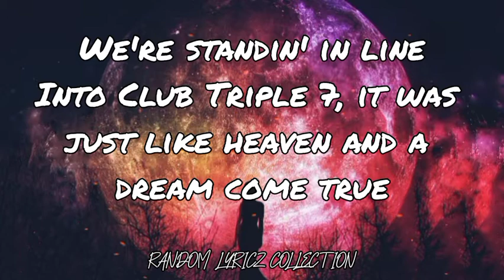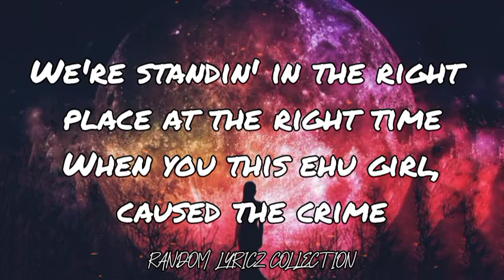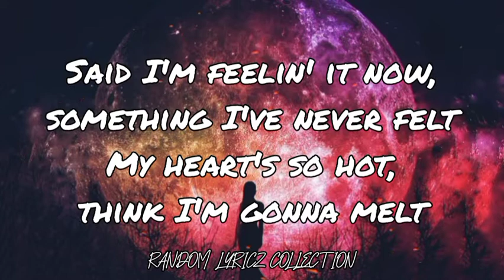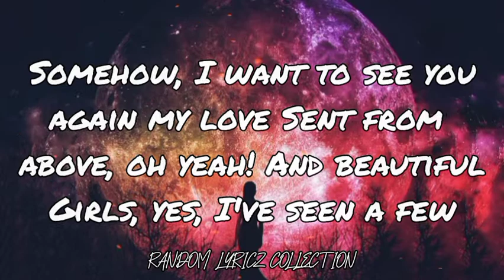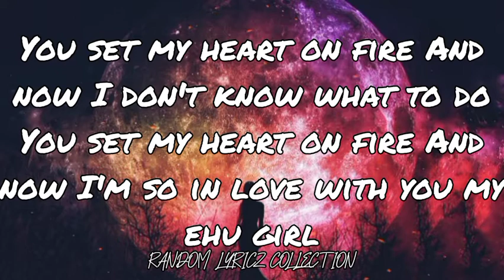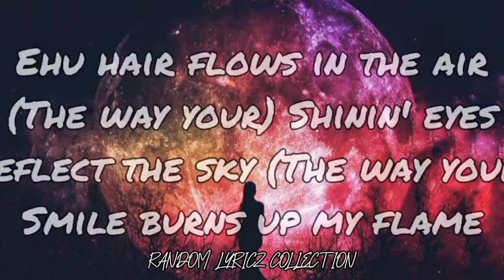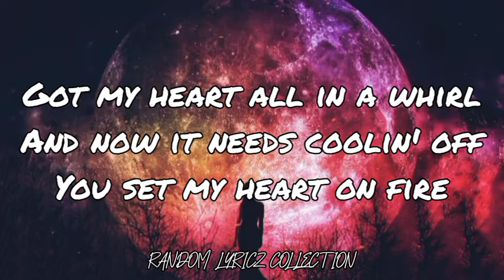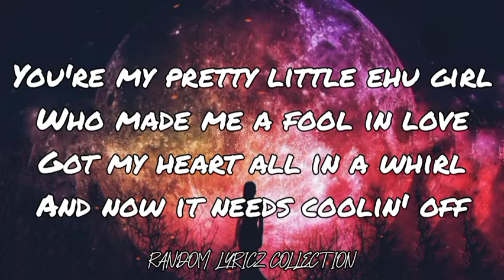✨EHU GIRL - KOLOHE KAI (LYRICS)✨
Ehu Girl Lyrics
Singer: Kolohe Kai

Said it happened last night
About 10 to 11 when I first laid eyes on you
We're standin' in line
Into Club Triple 7, it was just like heaven and a dream come true

We're standin' in the right place at the right time
When you this ehu girl, caused the crime

You're my pretty little ehu girl
Who made me a fool in love
Got my heart all in a whirl
And now it needs coolin' off

And now I don't know what to do
And now I'm so in love with you my ehu girl

Said I'm feelin' it now, something I've never felt
My heart's so hot, think I'm gonna melt
Somehow, I want to see you again my love
Sent from above, oh yeah!
And beautiful girls, yes, I've seen a few

But out of all the beauty in the world
There's no one quite like you

'Cause you're my pretty little ehu girl

My ehu girl

Ehu hair flows in the air
(The way your) Shinin' eyes reflect the sky
(The way your) Smile burns up my flame
But I don't know your name and I guess I'll call you my...

You set my heart on fire (Burn me up girl)
You set my heart on fire (Yeah)

And now it needs cooling off...

Source: Musixmatch

Songwriters: Deperalta Roman Kaili